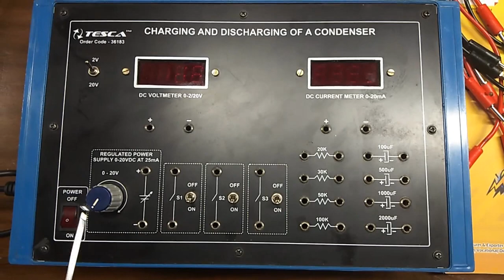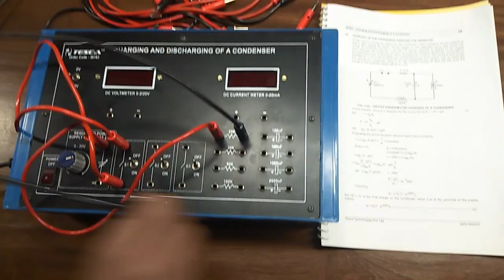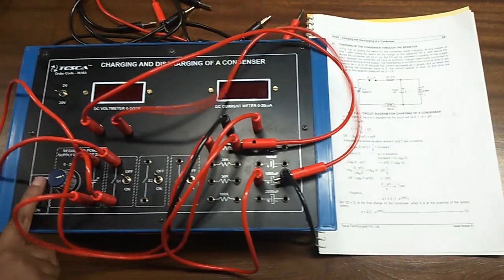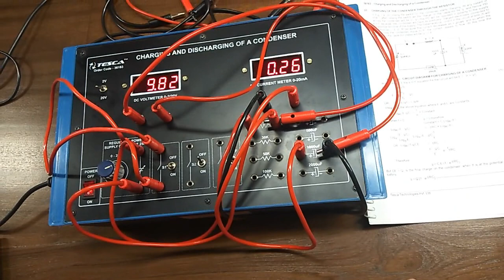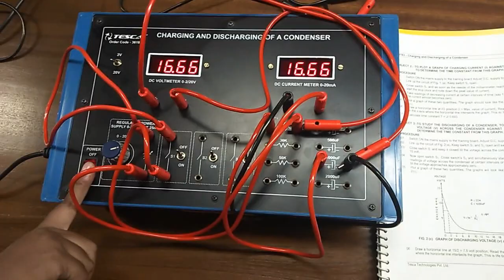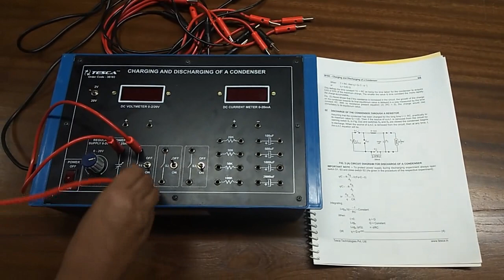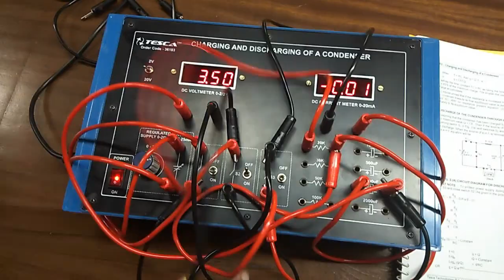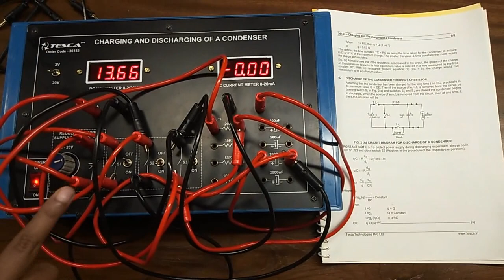Charging and Discharging of Condenser - Tesca 36183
In this video, we described the Charging & Discharging of the Condenser.